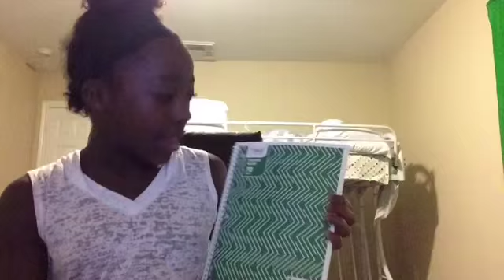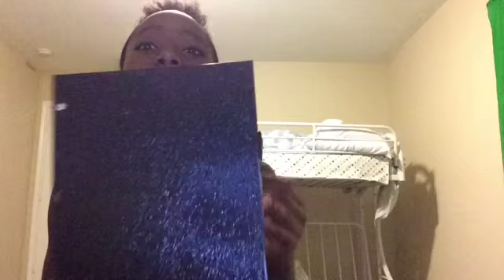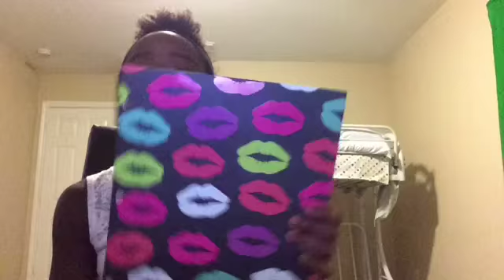School Supplies And Shopping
My school clothes and supplies for 2k15-2k16